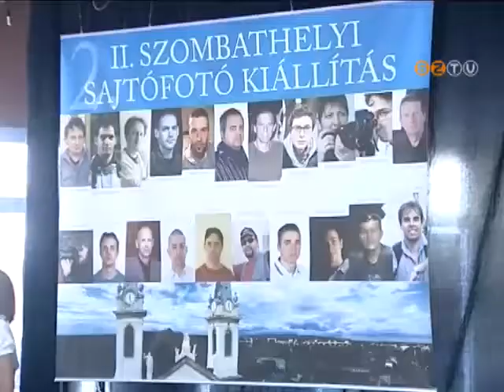Már csütörtökön megkezdődtek a nemzeti ünnephez kapcsolódó rendezvények megyénkben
Az általános- és középiskolákban és az egyetemen is megemlékeztek az 1848/49-es forradalom és szabadságharc 165. évfordulójáról. Pénteken délelőtt városi ünnepségre várják a szombathelyieket.